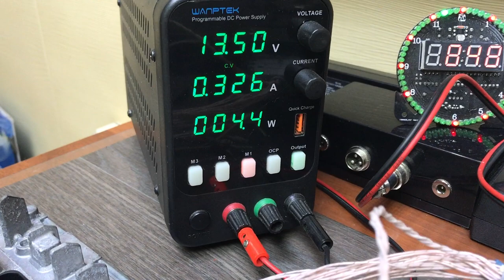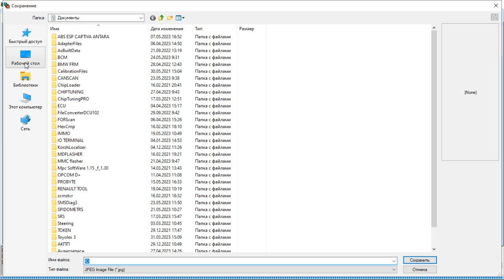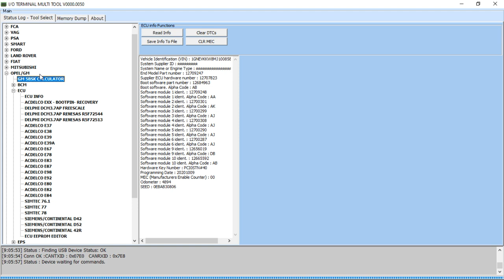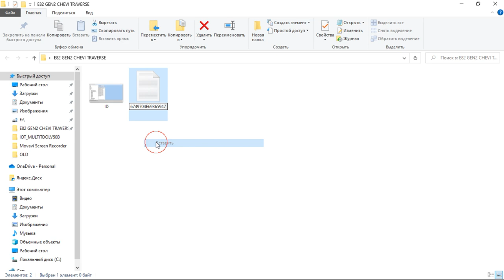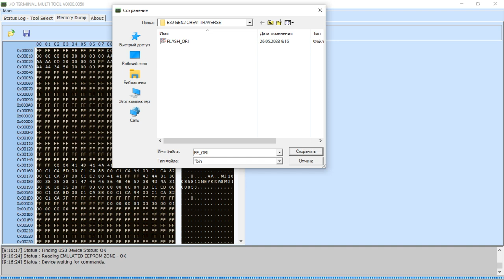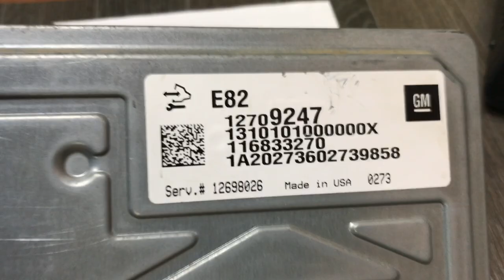AcDelco E82 GEN 2 I/O terminal Chevrolet Traverse 2021 USA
Разработчик I/O Terminal ANDRIUS: Skype   nikasfuris
Наши контакты: